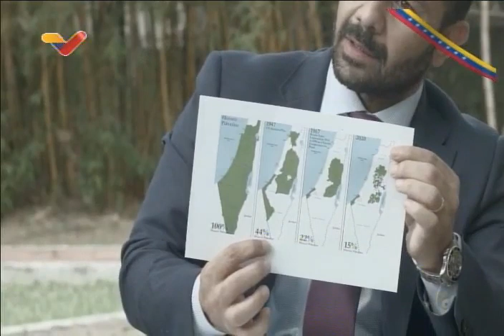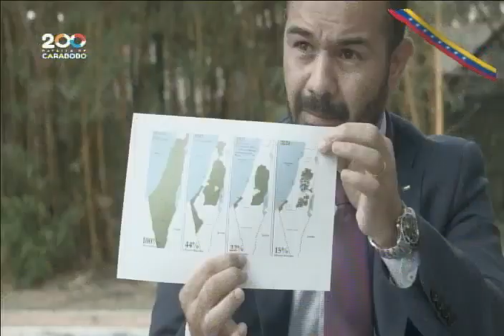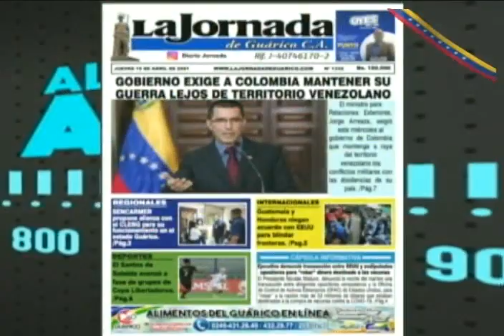Embajador de Palestina en Venezuela, Fadi Alzaben, entrevistado en "Aquí con Ernesto Villegas"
Fadi Alzaben, embajador de Palestina en Venezuela, es entrevistado en el programa "Aquí con Ernesto Villegas" por el ministro de cultura y periodista venezolano. Da detalles sobre cómo vive el pueblo palestino, la ocupación por parte de Israel y todos los maltratos y violaciones de derechos humanos y lo ocurrido en la agresión más reciente. 23 de mayo de 2021.

Bitcoin: 16zae5LZZNU7e8wwAKZXSEVo7bP2xZ1KwC

Petros: PFfDUW3cj1WD7cUPYg9MK2EtgG5nUgVzuc